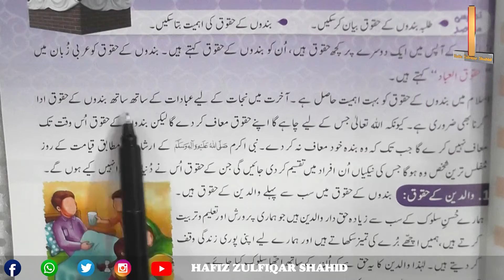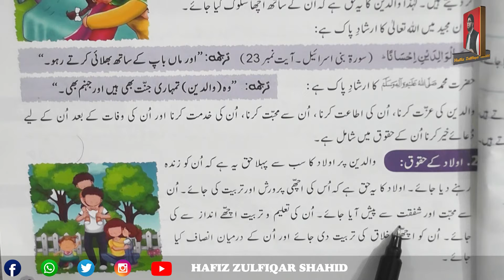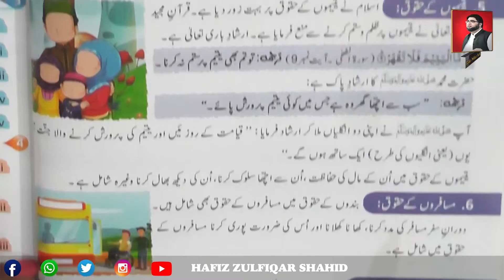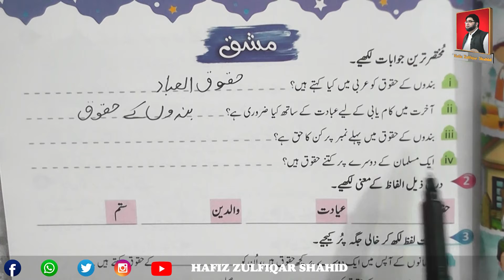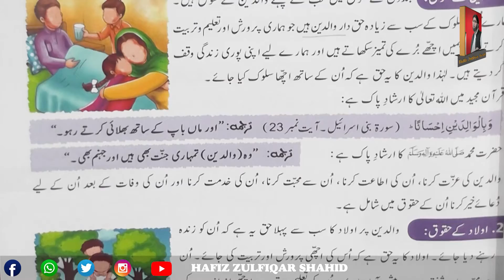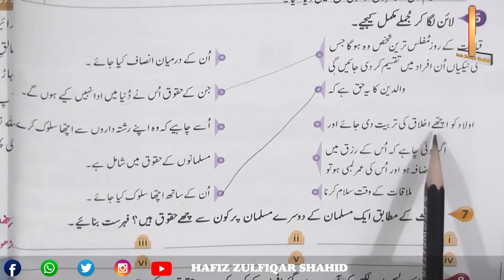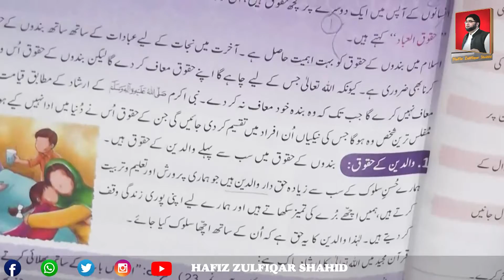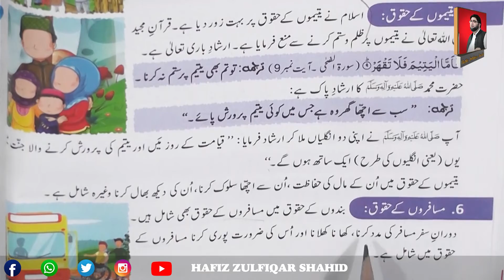Grade 4 | کتاب الفلاح چہارم | Page 19 Unit 2 بندوں کے حقوق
Grade 4
کتاب الفلاح چہارم
Page 19
Unit 2
بندوں کے حقوق